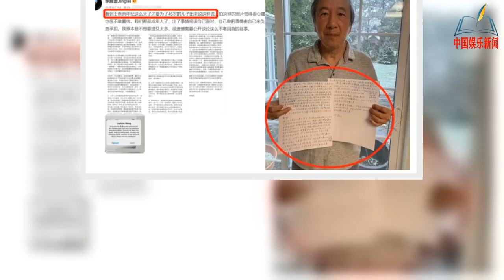王力宏机场黑眼圈明显！车子故意冲撞记者，场面混乱人被压上栏杆